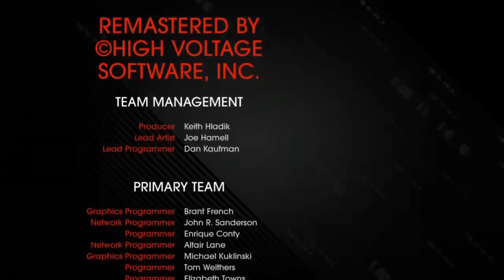Saint's Row 4 re-elected (FULLPLAYTHROUGH) PT 6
Saint's Row 4 re-elected (FULLPLAYTHROUGH)